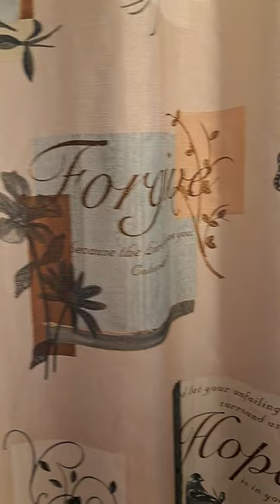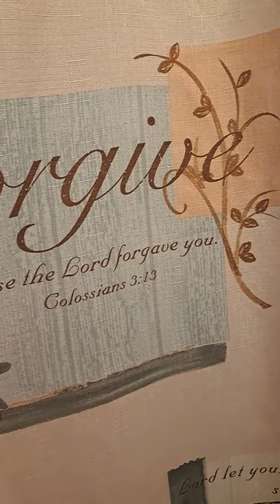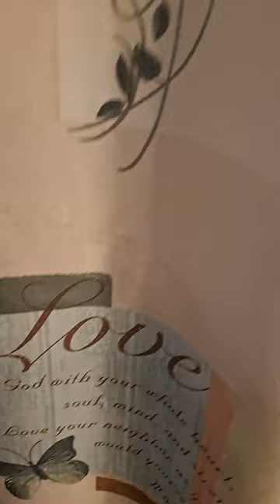Happy National Face Mask Day!🥰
More cleansing with Robin Bush and Lemongrass Spa products! Today is face mask day!😁🥰 Just sharing the love of some amazing products! Ourlemongrassspa.com/9027  Products of the day are the Super Fruits Facial Mask, Charcoal DETOX Facial soap and the Vitamin C face creme! They will leave your  skin feeling soft and radiant and oh so amazing 💝